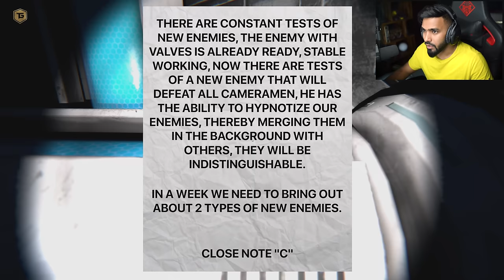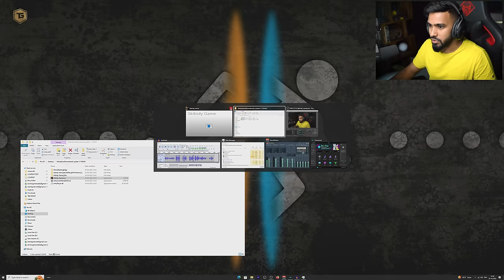SKIBIDI TOILET HORROR GAME